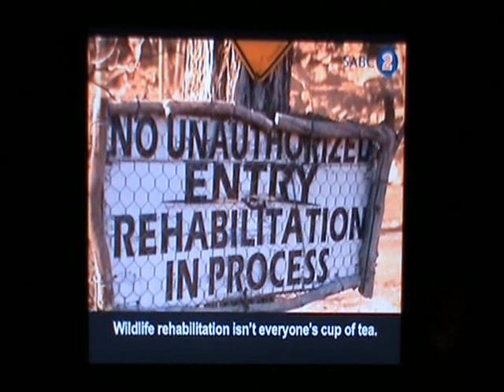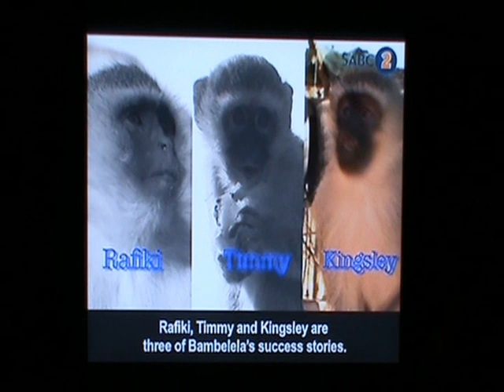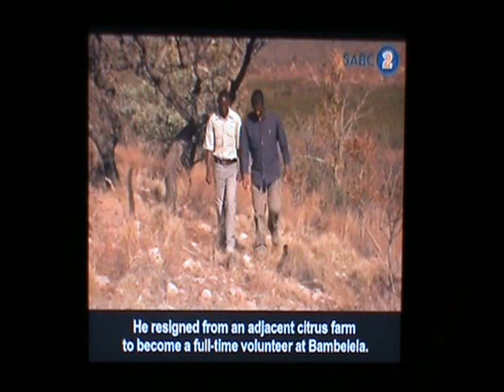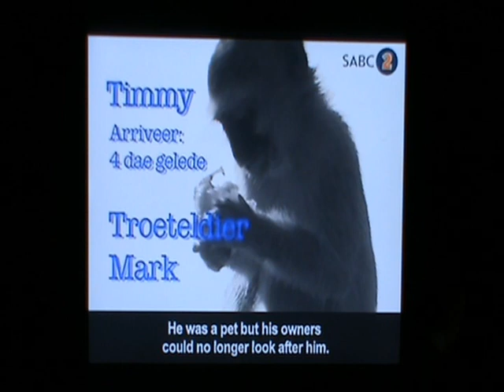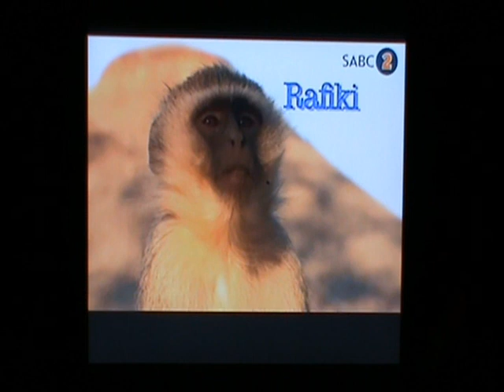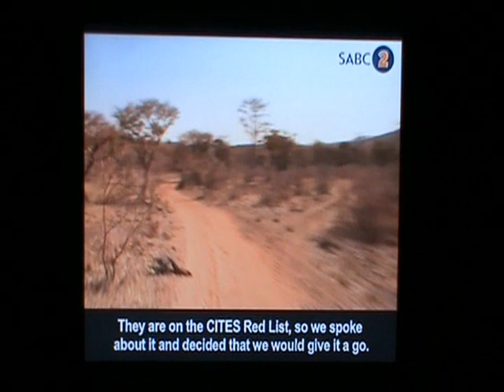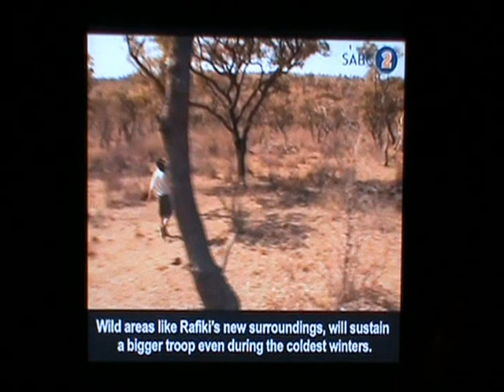Bambelela 50/50 insert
As featured on SABC 2 on 50/50 on the 19. November 2012 of Bambelela Wildlife Care & Vervet Monkey Rehabilitation